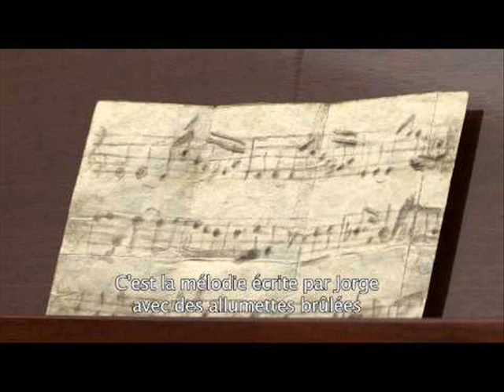Melodie Claudio Jara (Jorge Pena Hen)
Mélodie originale de Jorge Pena Hen, arrangée pour saxophone soprano et piano par Claudio Jara.
Sax soprano : Alvaro Collao Leon
Piano : Anne Reffo
Enregistré à Vienne, Autriche, juin 2013